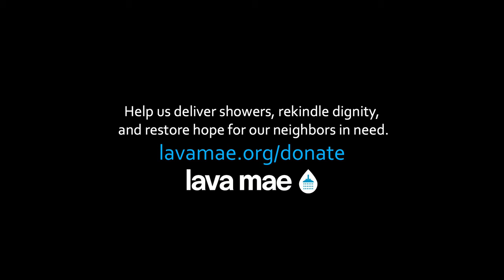"They're Like My Tuesday Family"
Meet Paul and Annie